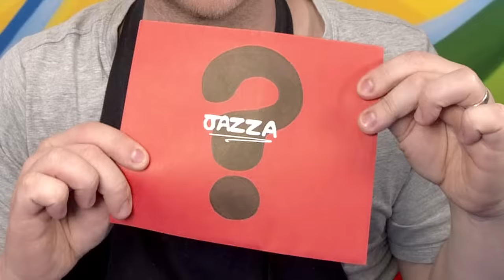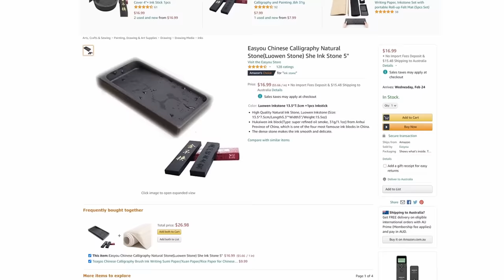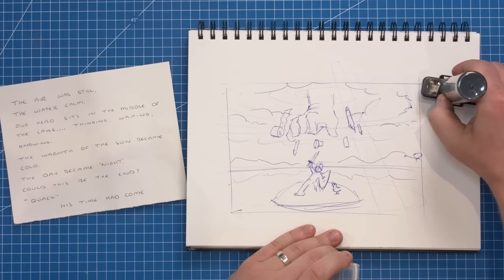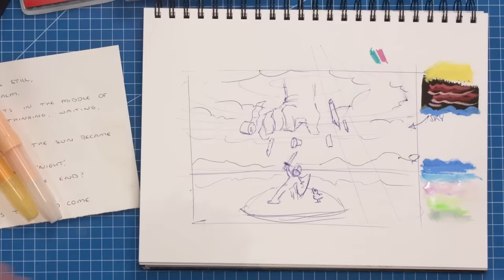I was sent 100 RANDOM Art Supplies - I have regrets...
MORE OF ME! - Follow/Sub ↴